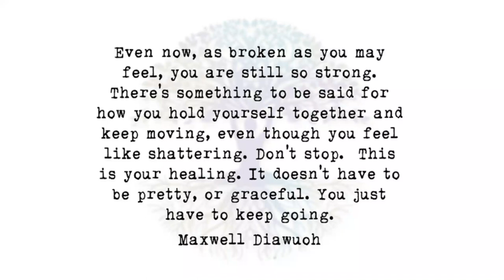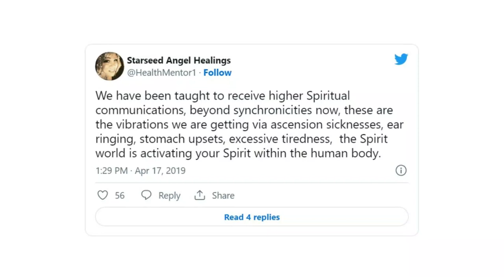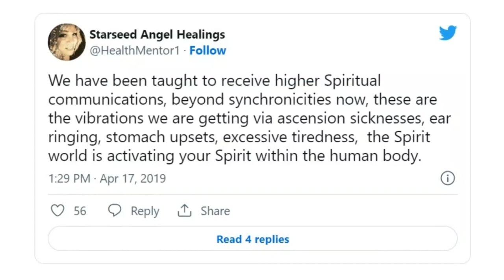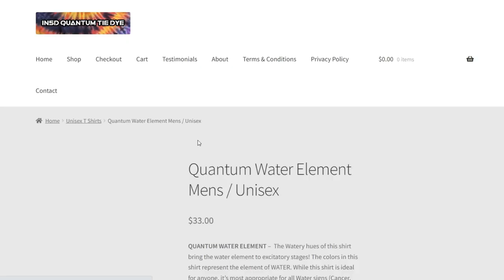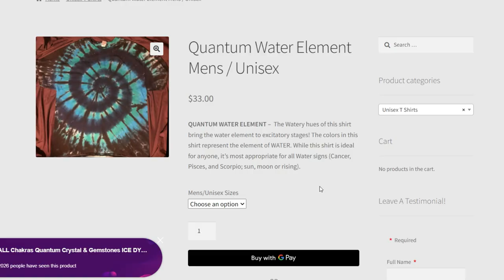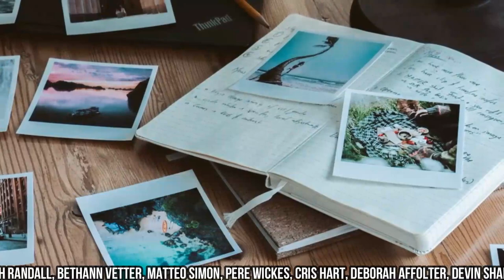WHY IS EVERYTHING COMING DOWN ON ME, ALL AT ONCE?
Are you having job issues or perhaps can’t find a job no matter how hard you try? Are you experiencing financial issues despite being a “good lightworker”? Are you experiencing health issues that have either been perpetual or just seemingly appeared out of nowhere? Have you lost a loved one recently or are still having a difficult time getting over the loss of a loved one? Are you homeless or on the verge of homelessness? You, my friend, are not alone.
in5D Theme Song by Gregg Prescott